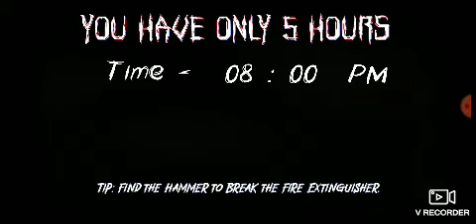HES GOT A BAT !!!!!!!!!! | scary subway gameplay #2